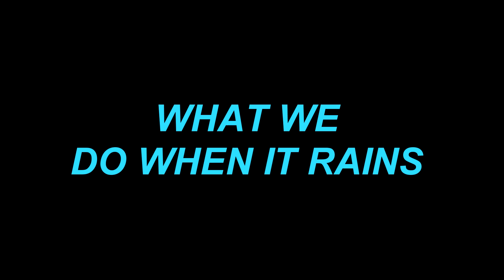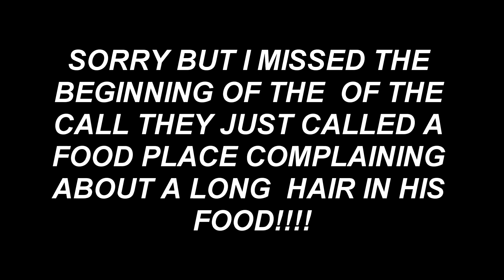RAINY DAYS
RAIN